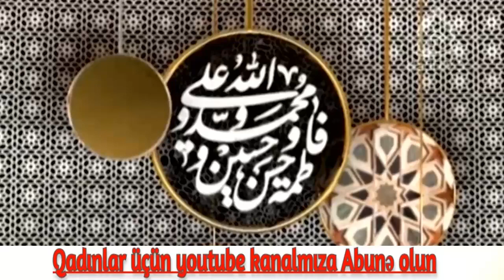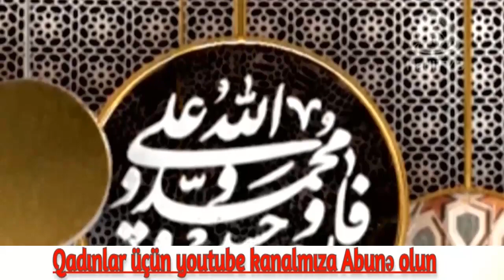Hicablı xanım və analar izləsin - Kövsər xanım - Xanımların sualarna cavablar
Salam Əziz dəyərli izleycilər Bu kanalı açmaqda məksədimiz
Dini islamı dəyərləri Azərbaycan ailəsinə çatdırmaqdı ailə necə olur onu çatdırmaqdır dini islami dua ailə istəh müxtəlif mövzularda verlihşlər olacaq
İlahiyyatçı Rəmziyə
İlahiyyatçı : Kövsər Nağıyeva .